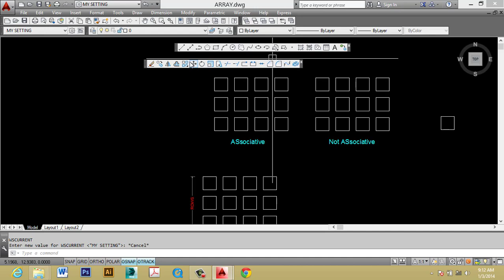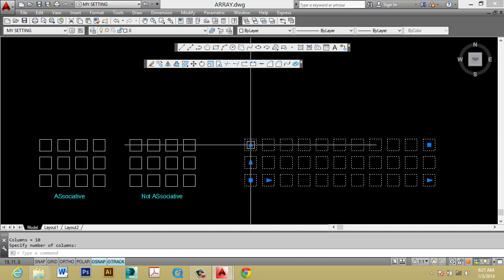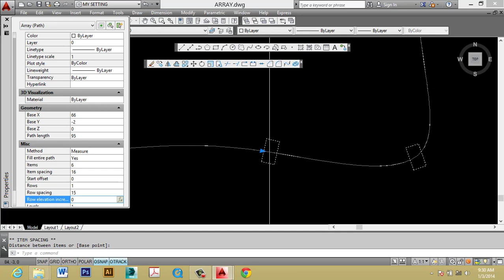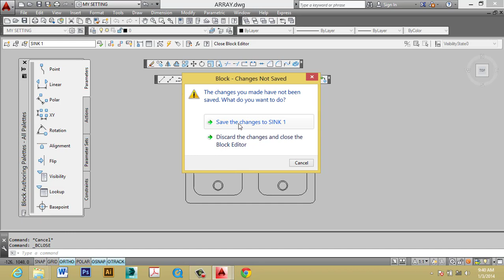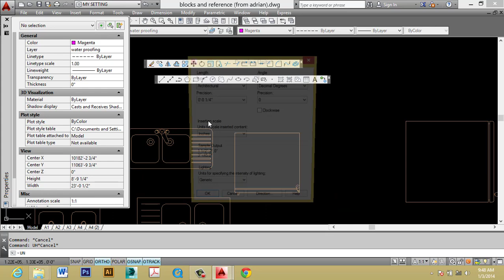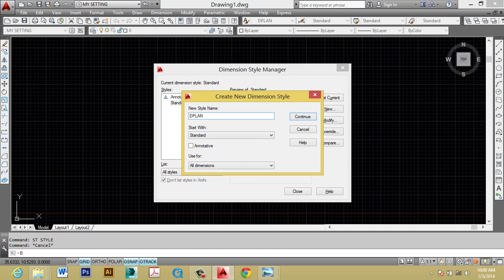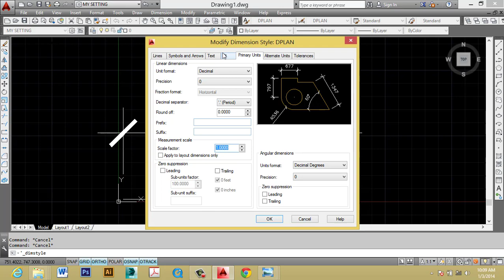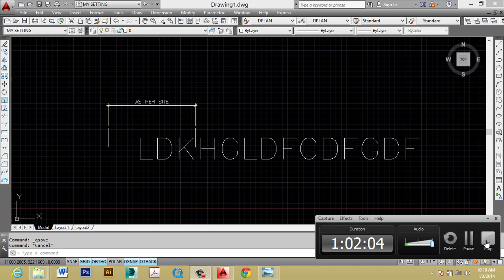Pag-aaral ng AUTOCAD_Blocks_Dimension Style_TAGALOG_PART 5